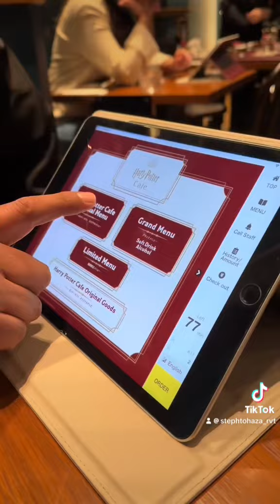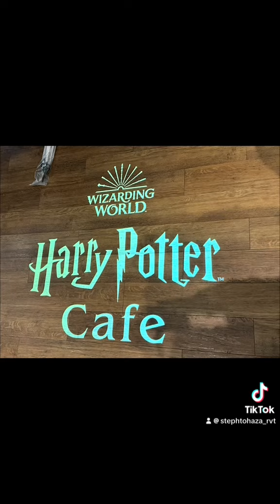Harry Potter cafe in Tokyo, Japan